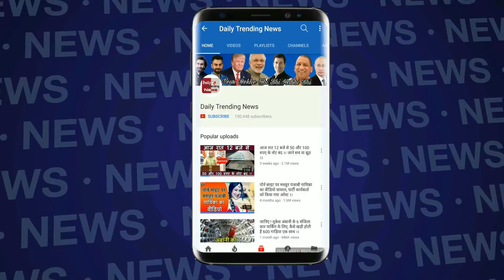आसाराम का जेल से लाइव प्रवचन, बोला- 'जल्द आऊंगा बाहर'